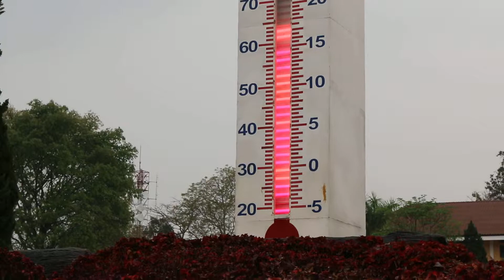MVI 2178ภูเรือ เลย Phurae, Loei. Thailand 2-13-2015